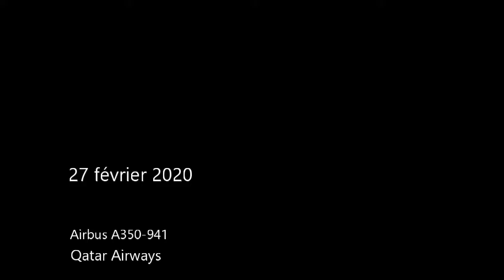Voyage Genéve-Doha . 27 Févrer 2020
Vol Qatar Airways
Genève - Doha - Sydney